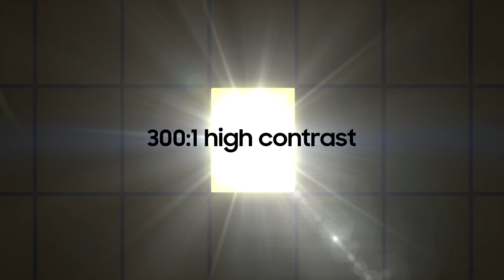PixCell LED: Official Introduction | Samsung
Introducing PixCell LED for intelligent headlamps to enhance road safety.
Monolithically integrated PixCell LED design provides precise selective lighting control to improve driving visibility and help drivers better respond to surrounding environments.